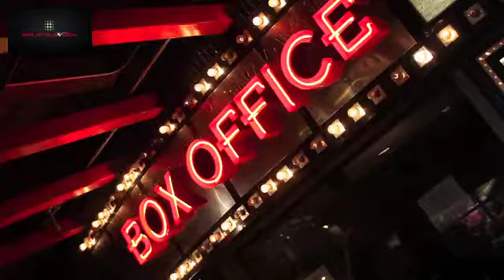NextGen TV Network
The (r)evolution of NextGen TV has arrived!
It's the next frontier of Television & NextGenTV Network is excited to be one of the first to introduce this much anticipated format with proprietary technology & interactive commerce.